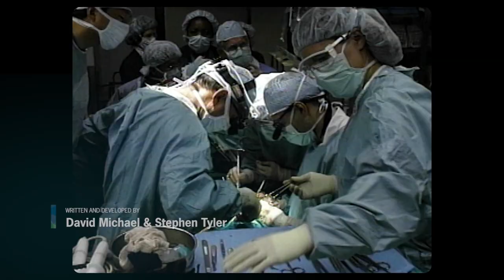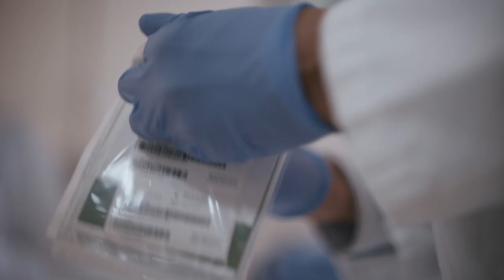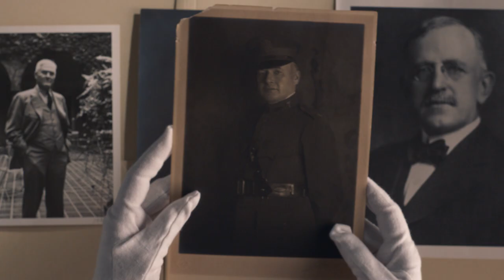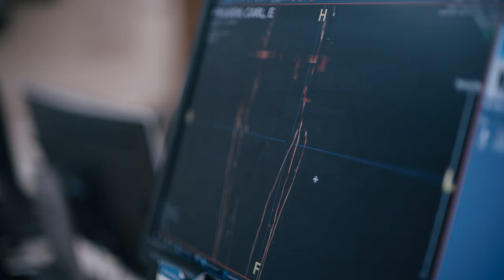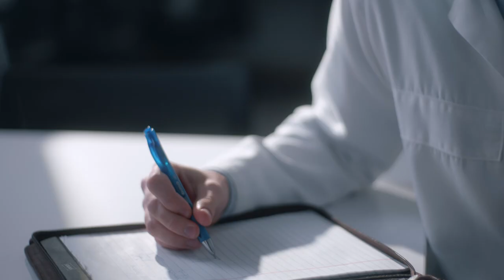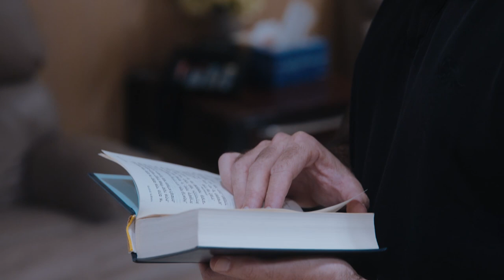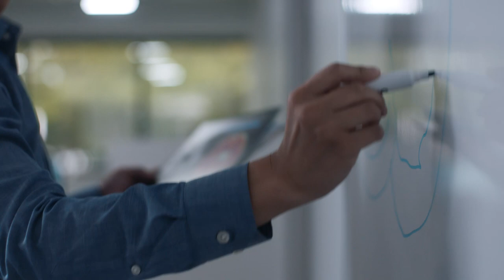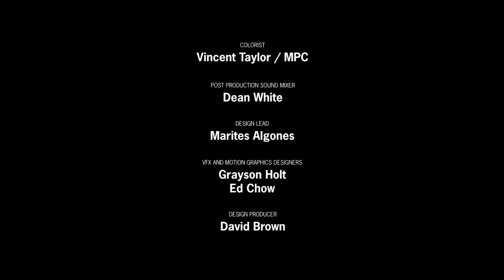A Century of Care (2021)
A healthy future can start with understanding your past. In this documentary, passionate caregivers, brave patients and industry leaders demonstrate Cleveland Clinic’s values, which have helped shape 100-years of innovation and commitment to patient experience.